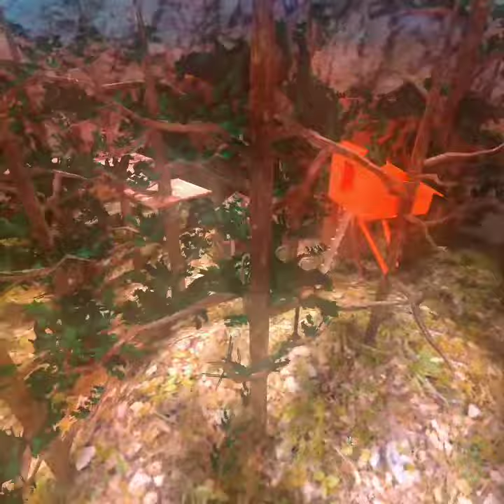XXXTENTACION - SAD! | a gorilla tag mantage